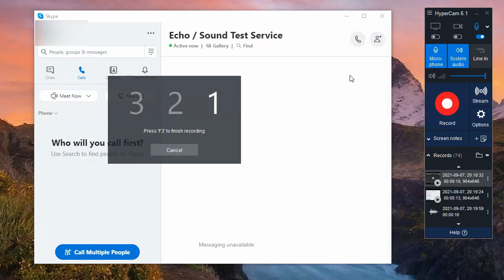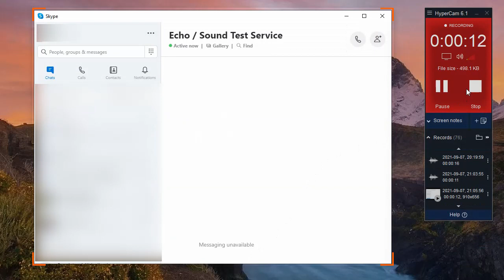How to record a Skype session with HyperCam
The guide outlines the basic steps to how to record a Skype session using  HyperCam.